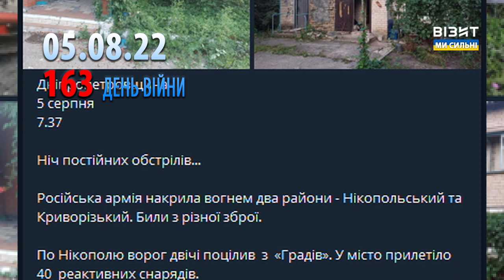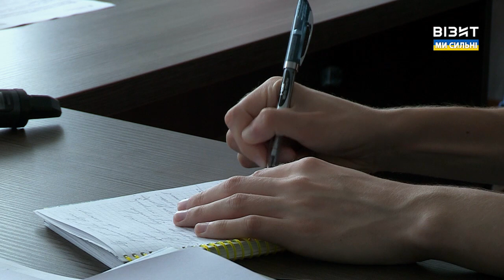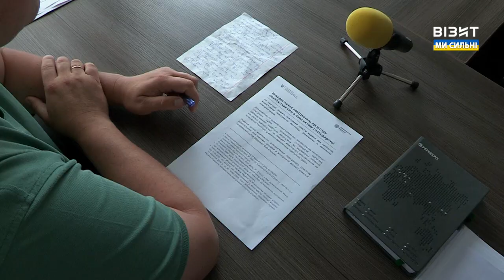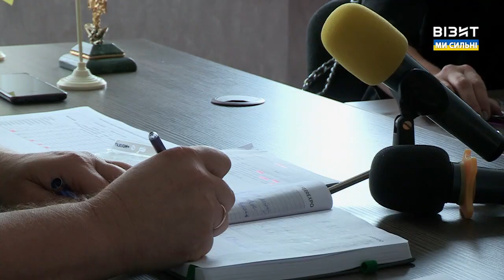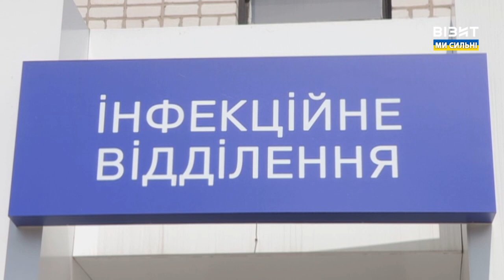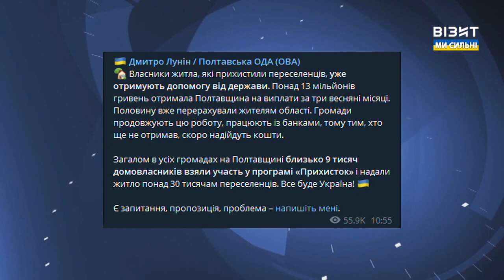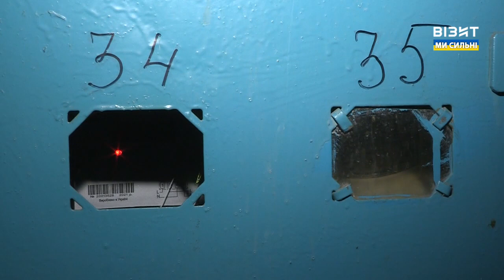Наш Час 05.08.2022 - 12.00